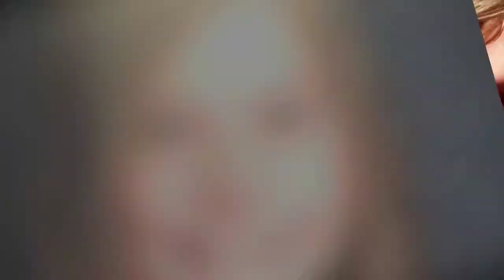Paige Whitley Kirby